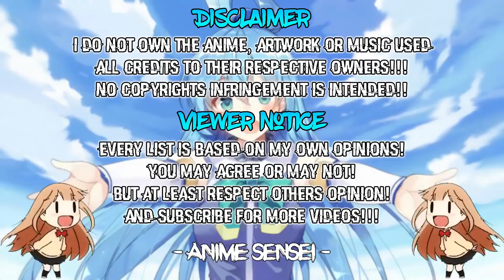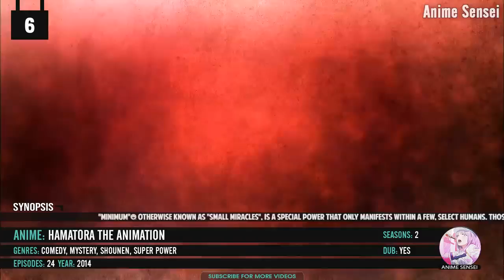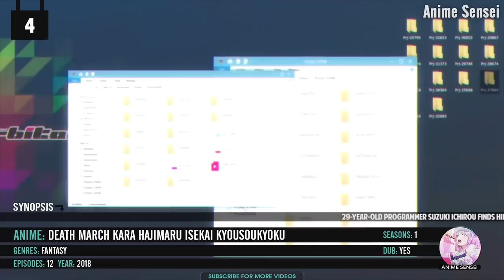【Siaray99】【MMD】Masked bitcH - Ayane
本视频于2014年11月27日发布
版权声明：本人享有Youtube制作人“Siaray99”在中国大陆地区的独家转载权
Song by Gumi and ギガ
Original model by Team Ninja
Model by maniacoloco
Motion by ごしかん (sm20093796)
Camera by TsukiChanP
Stage Club room by MMD3D